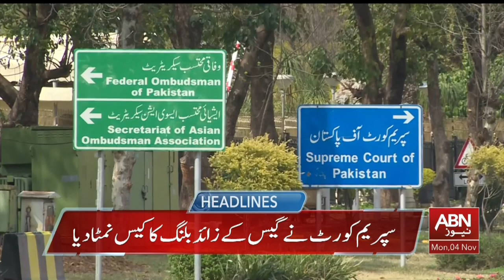HEADLINES 06:00 PM | 04 NOVEMBER 2024 | ABN NEWS